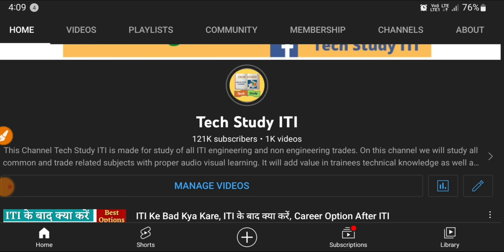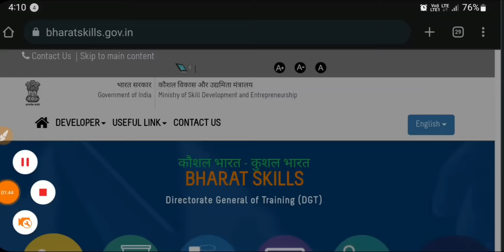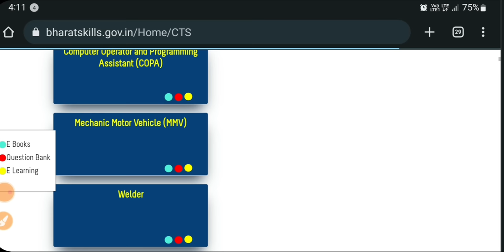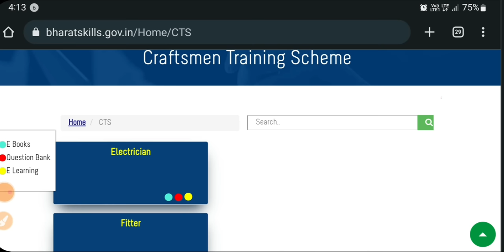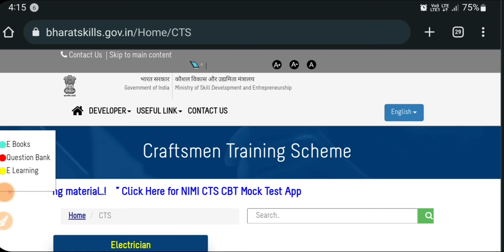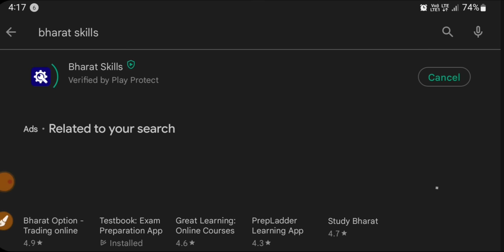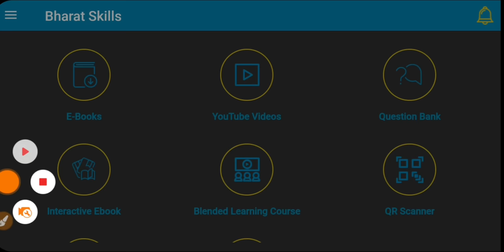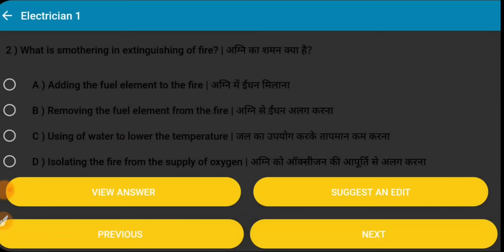ITI CBT Exam | अब कोई नहीं होगा Fail | ITI Exam Preparation, ITI CBT Exam 2022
iti cbt exam mock test, bharat skills question bank pdf, nimi mock test, iti cbt exam 2022 mock test, iti all trade pdf question bank,